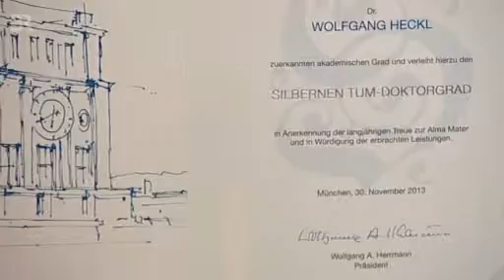Der Sonntags-Stammtisch vom 01.12.2013 (Volle Länge)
Mit Katja Weitzenböck, Schauspielerin und Dirk Ippen, Verleger.

Zu Gast: Katja Weitzenböck , Dirk Ippen
Moderation: Helmut Markwort
Redaktion: Margot Waltenberger-Walte